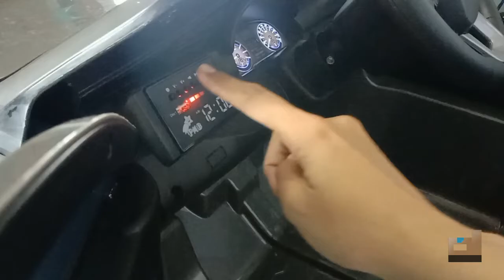MOBIL AKI TOYOTA INNOVA VENTURER M-7288 ABU-ABU